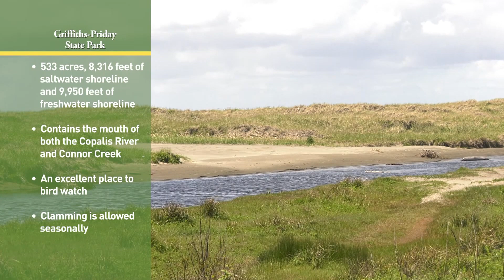Griffiths-Priday State Park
Griffiths-Priday is set on the Pacific coast, at the mouths of Connor Creek and the Copalis River, 90 minutes west of Olympia. Walk on the beach or sit by the river. Fly a kite, run with your dog, dig for shellfish. Or wade into freshwater and catch a few fish while breathing ocean air.